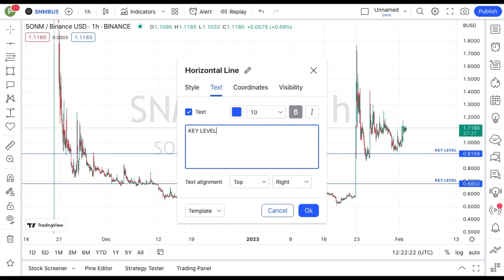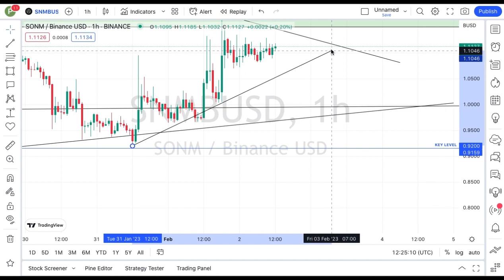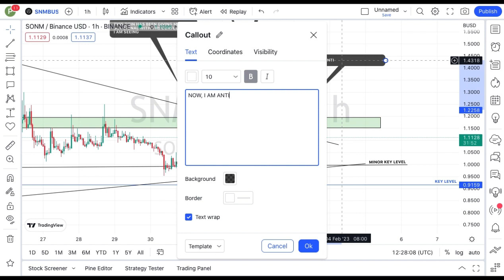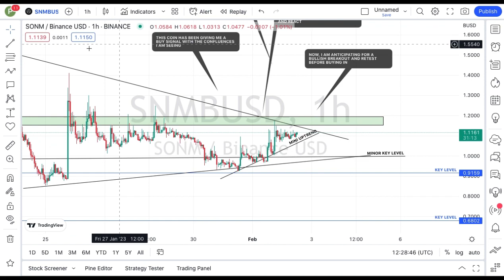BUY ALERT!! WILL SONM BEP20 (SNM) COIN STILL PUMP? (02/02/23) TECHNICAL PRICE PREDICTION ANALYSIS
In this video, I talk about SONM (BEP20)  coin, SNM coin.